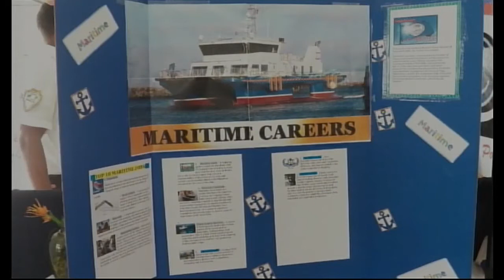Belize Port Authority, World Maritime Day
Gilbert Swaso - Major Retired, Ports Commissioner, Belize Port Authority